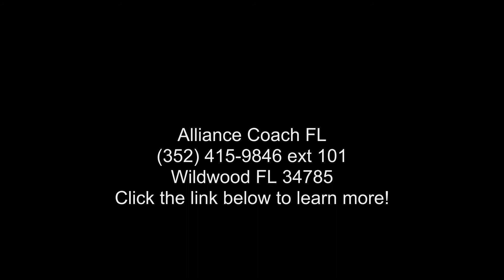youtube video 3Ddtqik-_mQ